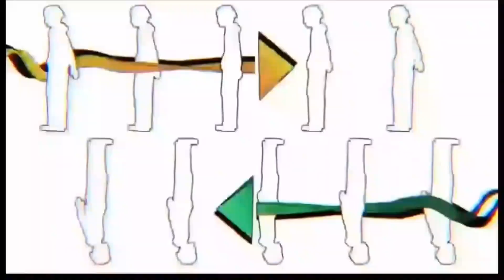Bruh Moments In Neo The World Ends With You: Part 5: